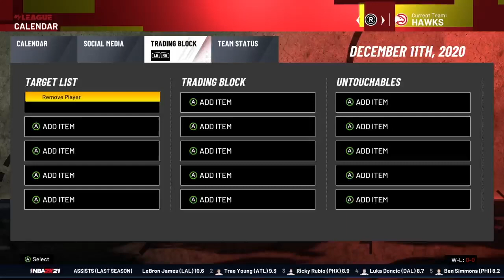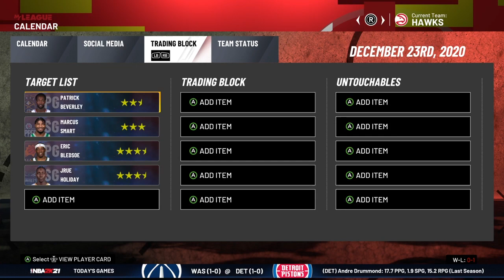NBA 2K Dynasty Long play - E2 - G1 + G2 - CPU is better than me and they show it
First hour is game 1

Second hour is game 2